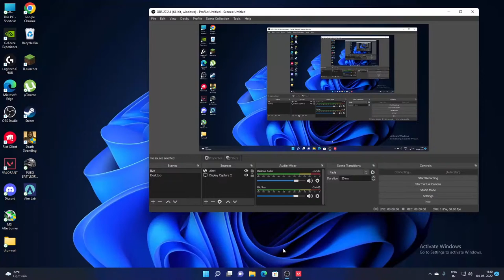Valorant Live Malayalam | Next Stop Gold 3 | Lijin Is Live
i'm Lijin,I stream valorant and i'm from Kerala

PC Specs
»CPU: Ryzen 5 3600
»GPU: RTX2070 super
»RAM: Corsair Vengeance 16 GB DDR4
»PSU: Cooler Masterwatt Master 750
»HDD: WD Blue 1TB
»SDD: Crucial P1 1TB NAND NVMe M.2 SSD
»MOBO:MSI MPG B550 Gaming Carbon WiFi
»COOLER: Thermaltake Water 3.0 120 ARGB
»Cabinet : Cooler Master MasterBox TD500

GEAR
»Monitor: ViewSonic 1080p Curved 240 Hz
»Headphones: Logitech G PRO X
»Mouse:  Logitech g102
»Mousepad: Redgear MPR800
»Backup supply: APC Back-UPS Pro BR1500G-IN
»Speakers: Logitech G560

Valorant Malayalam
ZeroFps Live stream
Lijin666 is Live